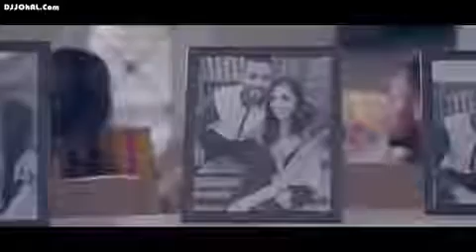28 July 2016(1)